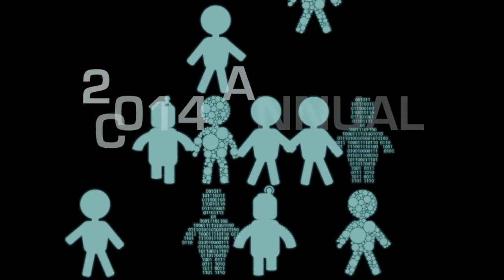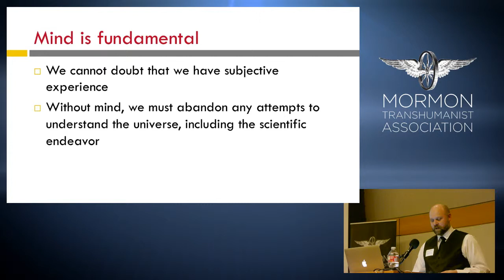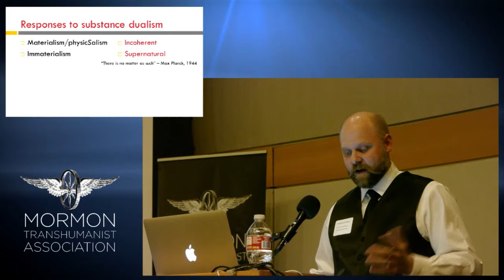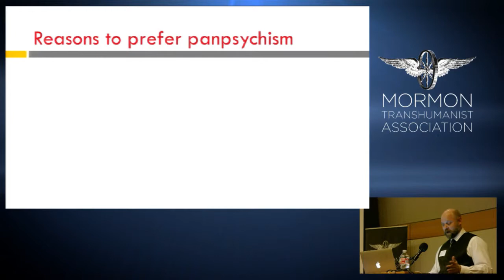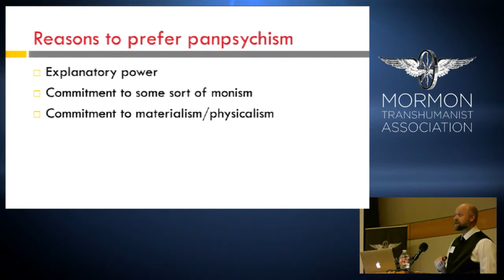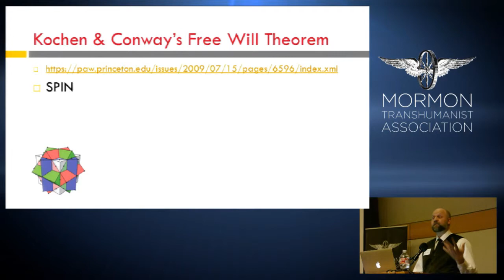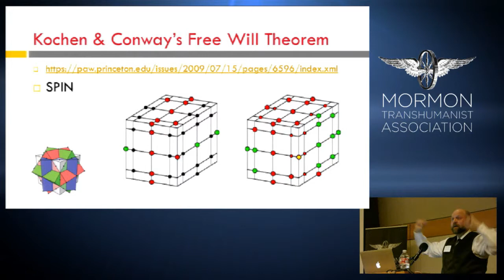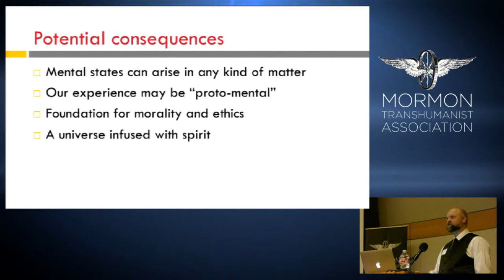"The Viability of Panpsychism" by Chris Bradford